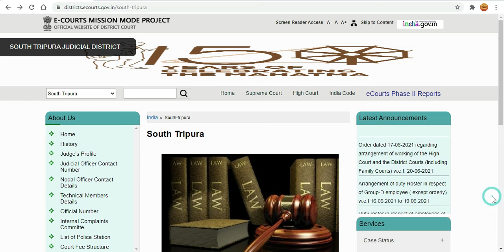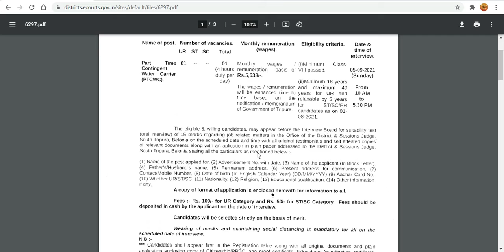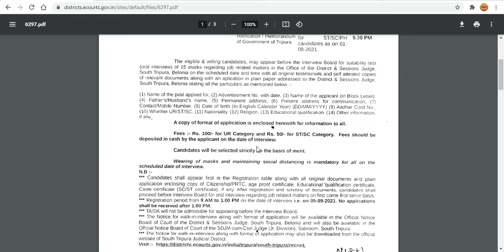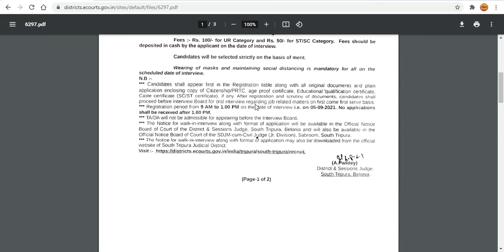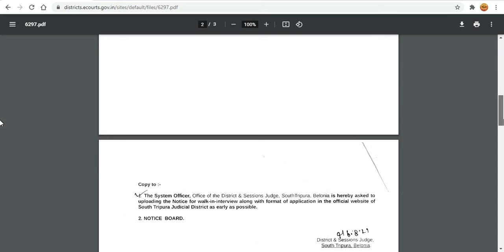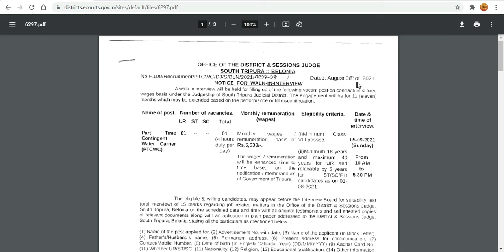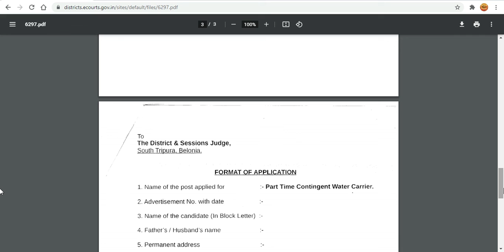South Tripura Judicial District || 8th Passed Job || Walk-in-Interview || 05-09-2021 || Belonia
Khwlwmkha Joto takhwk tai bwkhwk sngno !
Belai kheno hambai ma yafaro ani o video no naima bagwi tai jotono kaham tngbai di.